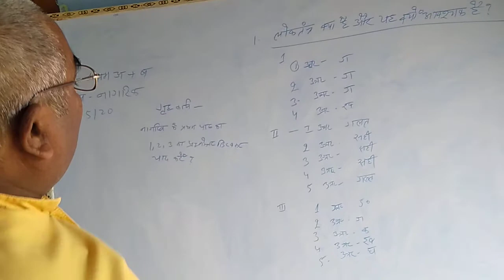class-7A,7b civics by Suresh Kumar yadav svm nke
Ssvm